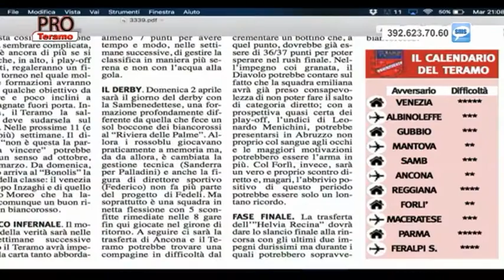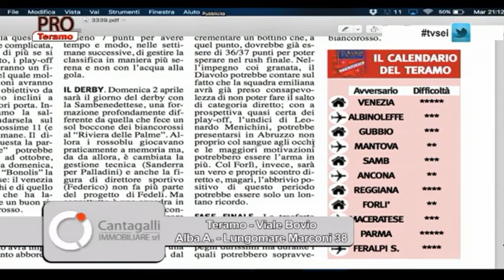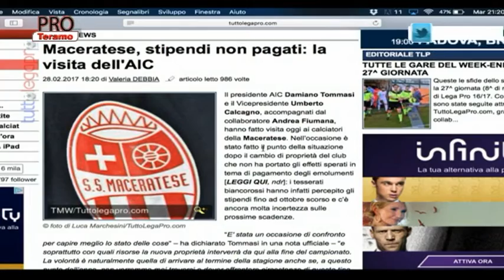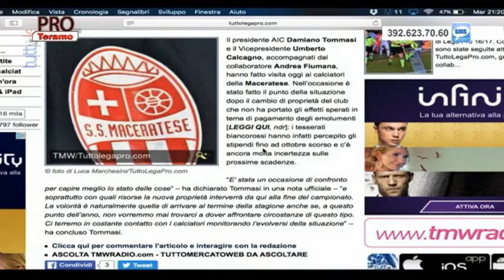Pro Teramo 24^ puntata del 28 febbraio 2017